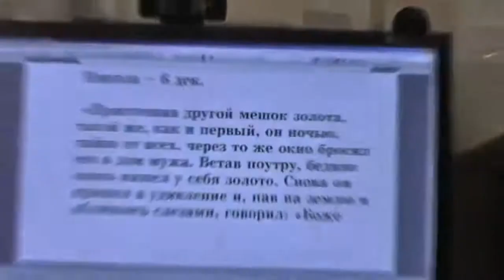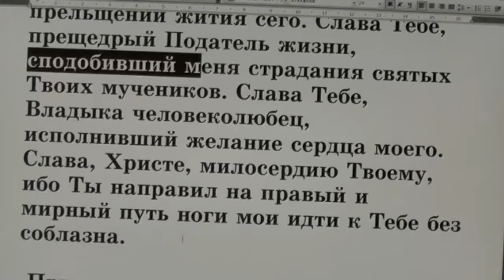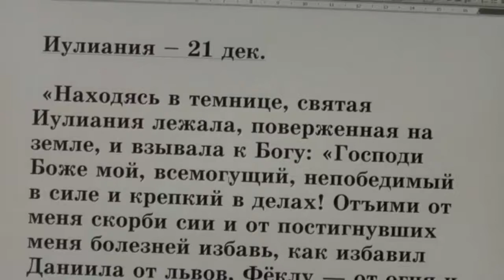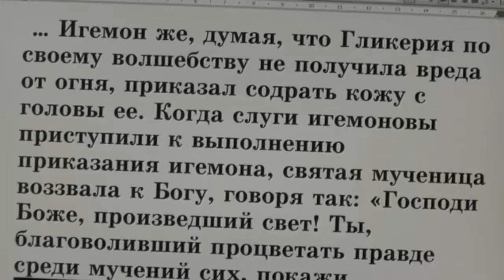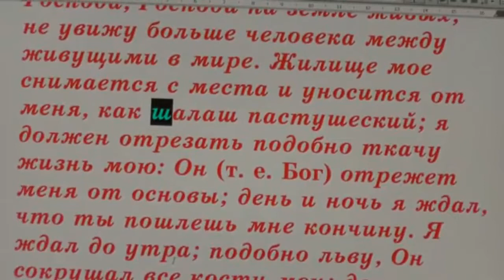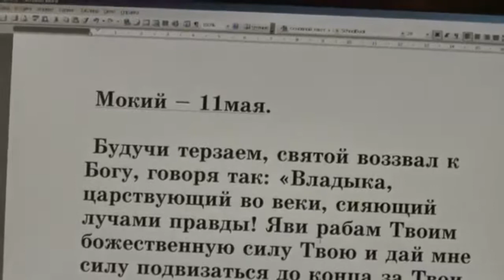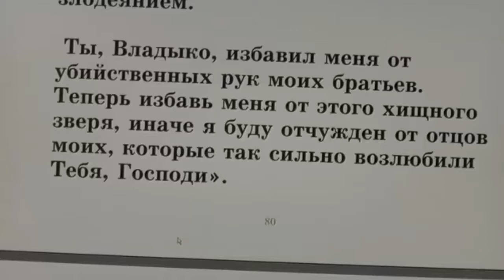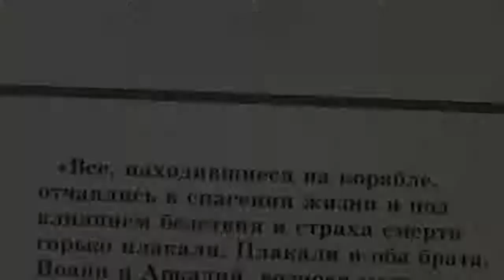№3 Жития святых во свете Библии.